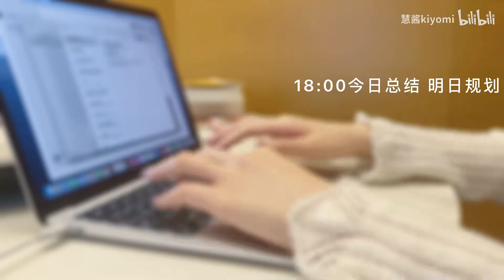北漂女孩生活日记｜vlog我的一天｜给自己的情人节礼物到啦～快乐开箱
这次的礼物真的很合心意～迪奥花秘瑰萃系列 好看又好用 很难不爱